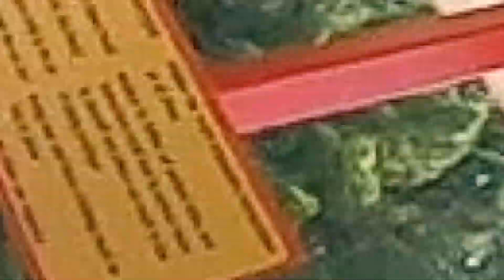Grand Prix Go Karts